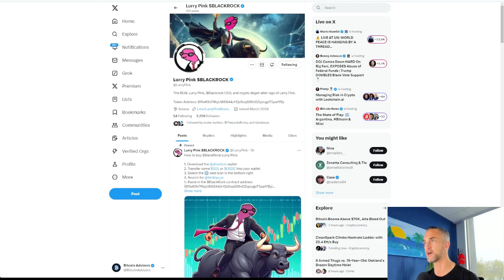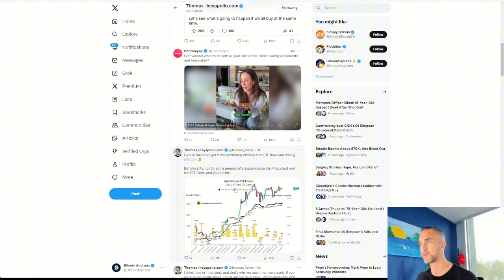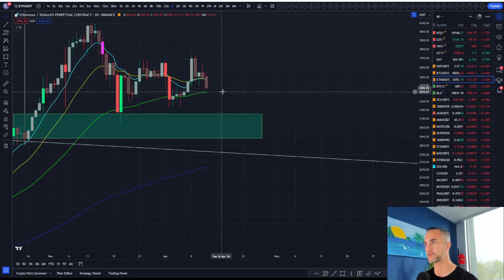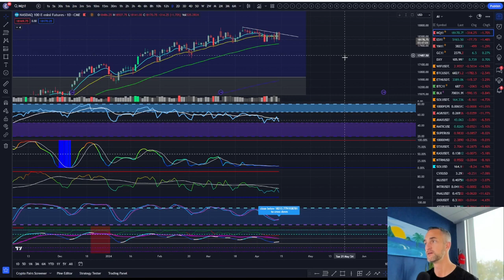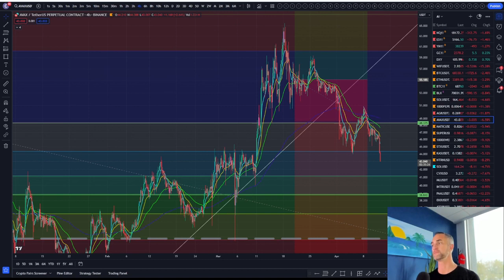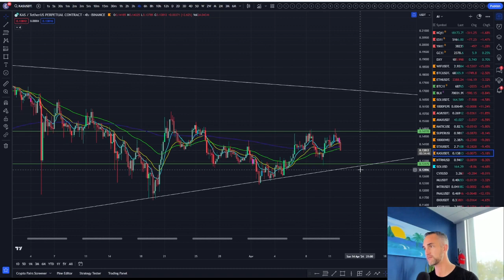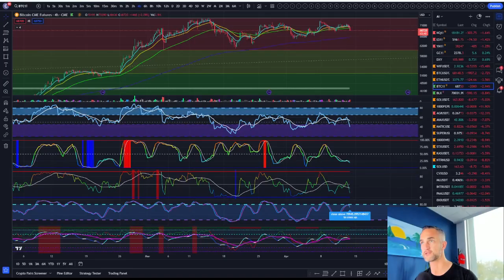Is Bitcoin Doomed? Crypto Crashing Amid Surging ETF Inflows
In this video, we dive into the perplexing world of cryptocurrency, focusing on Bitcoin's recent market behavior. Despite a significant increase in inflows, the crypto market is experiencing a downturn, leaving many investors puzzled. We analyze the factors contributing to this situation, exploring market dynamics, investor sentiments, and external influences. Join us to understand why Bitcoin's value is plummeting despite increased interest.